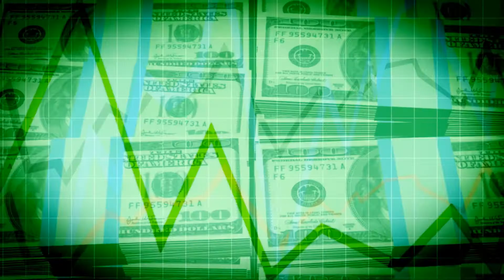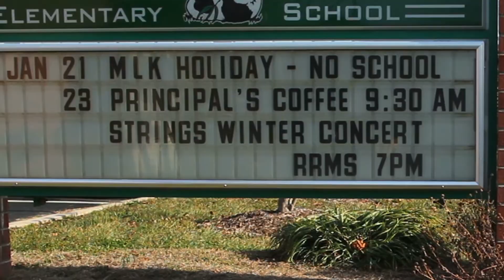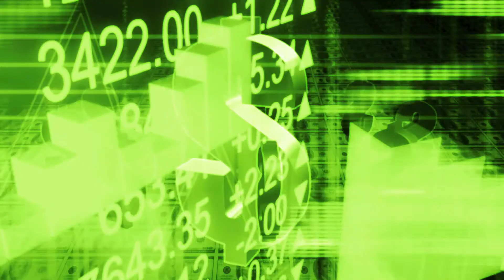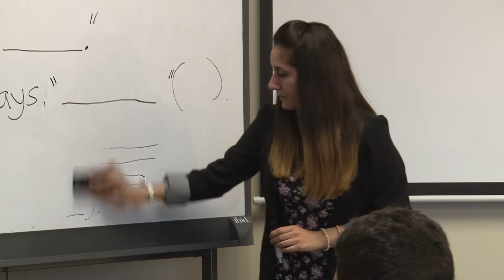Канадская частная школа. Часть 6. Время – деньги - образование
Сколько стоит образование? Почему частная школа выгоднее, чем репетиторы? Посмотрите как все это устроено на сайте: